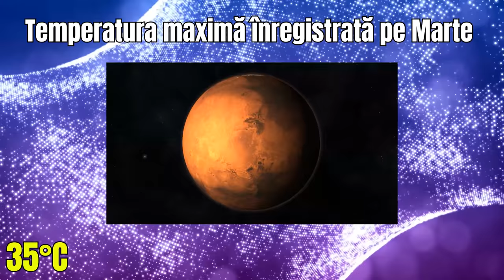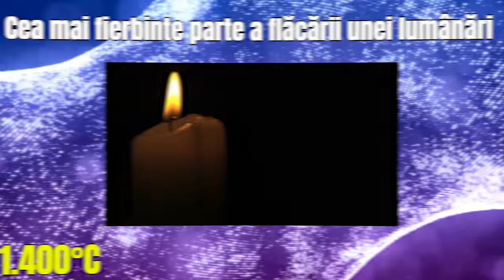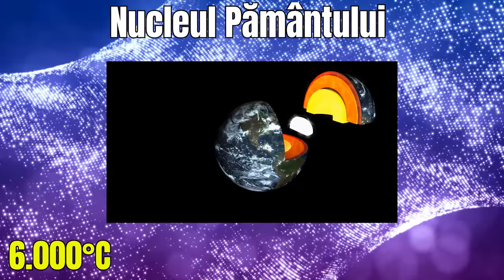Comparatie Termica | De la telefoane la stelele din Univers